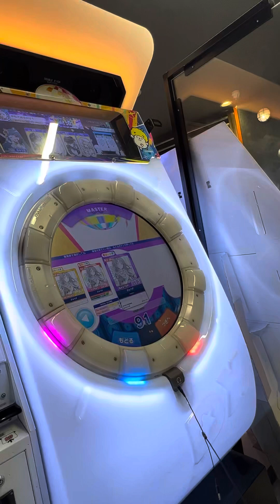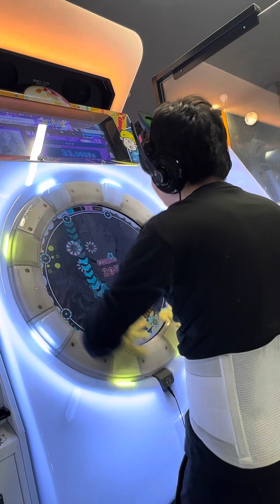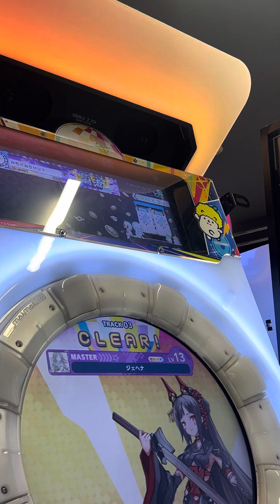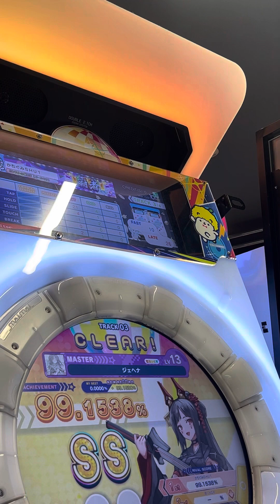【maimaiでらっくすBUDDiES】 maimaiでらっくす maimai タイトーステーション町田 2024/02/18